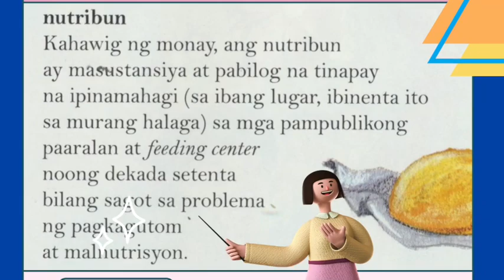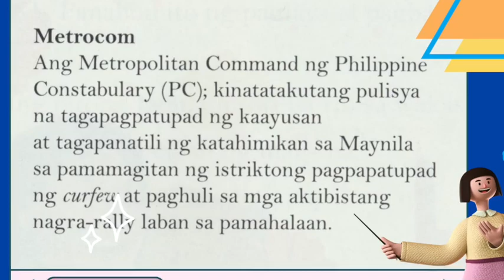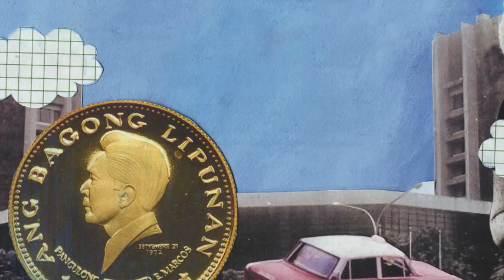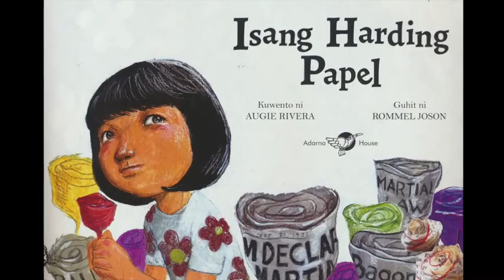Isang Harding Papel - Ateneo Grade School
📖 ISANG HARDING PAPEL
Kwento ni Augie Rivera,  Guhit ni Rommel Joson
Halaw ni Gng. Penny Cajipe
Muling isinalaysay ni Gng. Ella Donaire

"Napupuno na ng mga bulaklak ang kwarto ni Jenny pero wala pa rin ang nanay niya.
Panahon ng Martial Law, panahon ng pinaiiral na disiplina para daw sa kaunlaran. Pero para kay Jenny, panahon iyon ng pagkakalayo nilang mag-ina.
Kailan kaya matatapos ang pagbuo niya ng harding papel?"